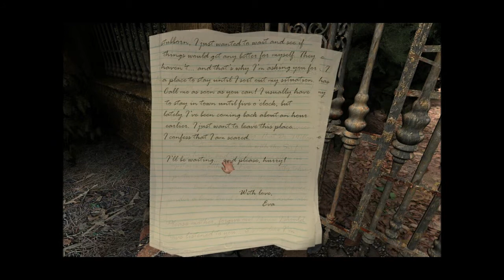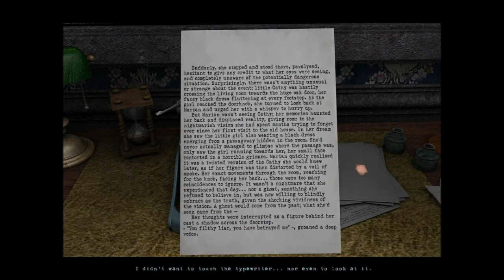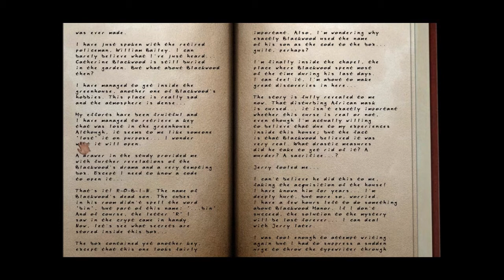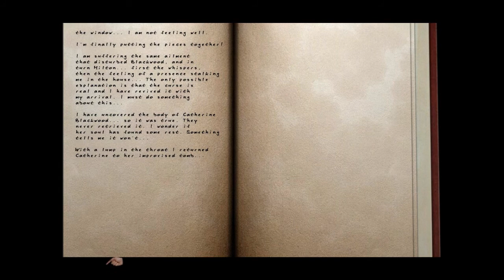Let's Play Scratches (Blind), Part 15 of 18: Grave Digging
We dig up someone's grave and take a souvenir! Plus, an alarming legal notice.